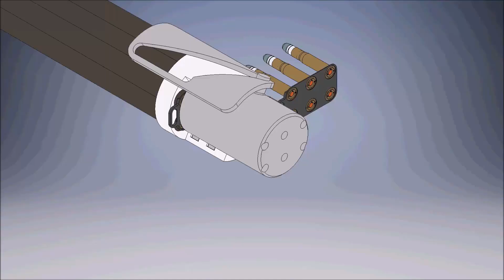Mitrailleuse Baranovski M1878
Baranovski mitrailleuse model 1878.